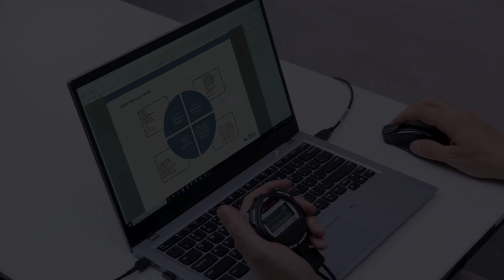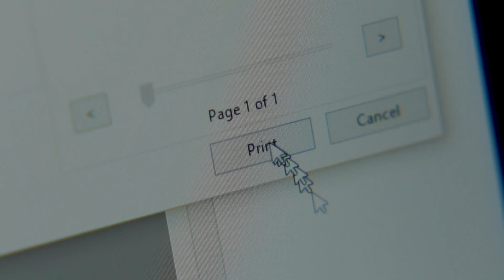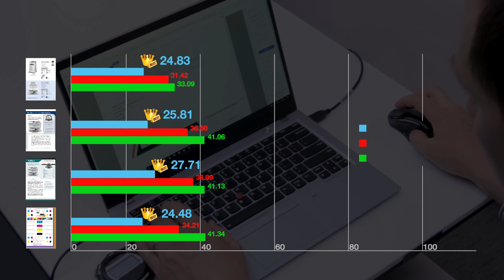Printing+Speed+Test+movie WH ProRes